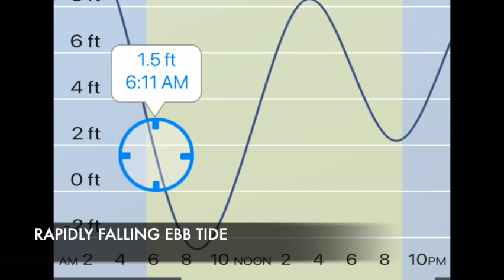Crossing the Grays Harbor Bar on the Ebb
Crossing the Grays Harbor bar in a 21' Arima Sea Ranger during max ebb tide.